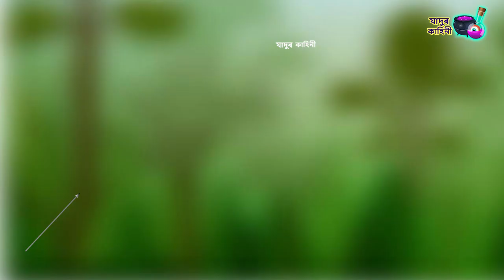পৰীৰ জাদুকৰী লাঠি Pariyon ki Jadui Chadi Assamese | Assamese Story | Assamese Kahani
Dear Friends

Welcome to the JADUI KAHANI ASSAMESE Youtube Channel.